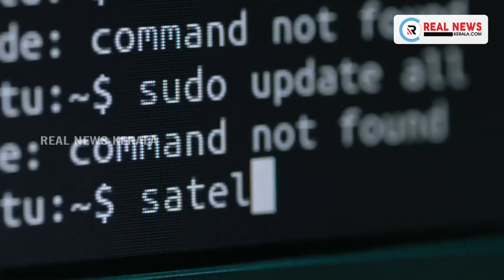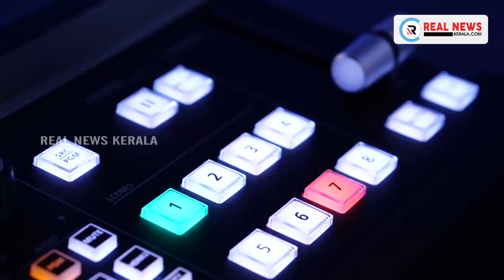ഫൈസറിന്റെ കോവിഡ് വാക്‌സിന് അനുമതി നല്‍കുന്ന ലോകത്തെ രണ്ടാമത്തെ രാജ്യമായി ബഹ്‌റൈന്‍